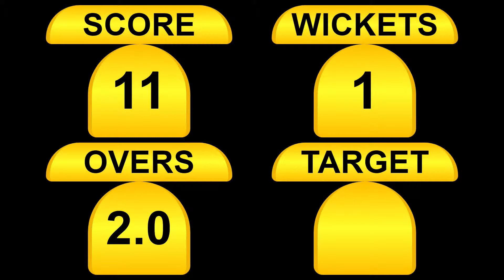Dasanapura Rockers V/S V.G.J. Jaguars🔴Champions League Dasanapura Hobli | Day 1 | Bangalore